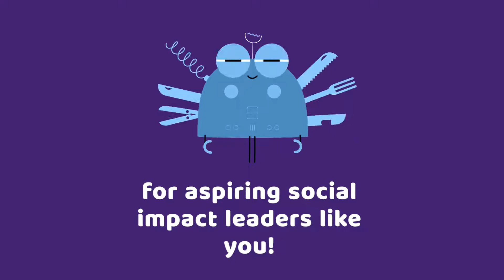Social Impact Leadership Accelerator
Learn more about how our six-month social impact leadership accelerator can support your team in developing a future social impact project while connecting with other aspiring social impact leaders from across the US and Asia.